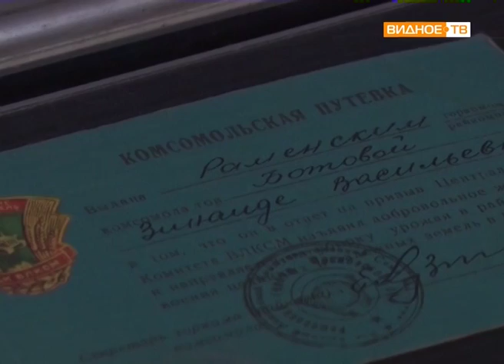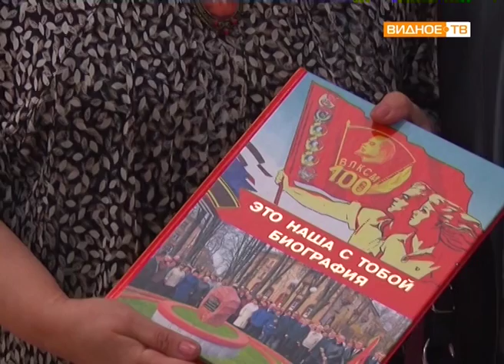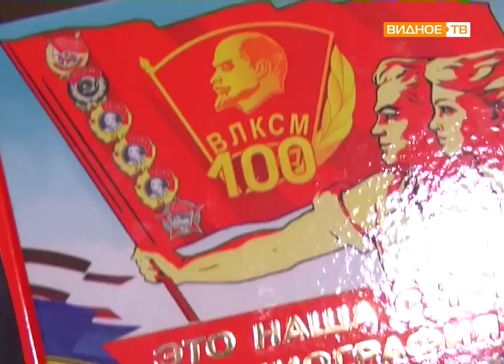"100 лет ВЛКСМ" - празднование в Ленинском районе